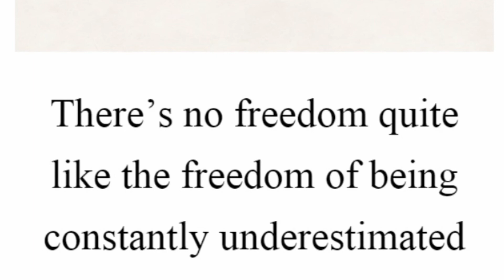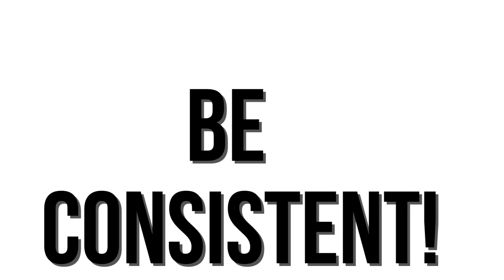Weighted vest workout...Keeping at it!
7 minute video clip of what I did for an hour today. My legs are going to feel it tomorrow! 😩